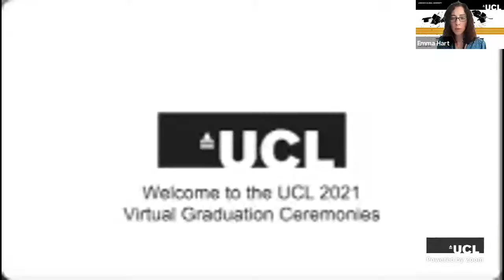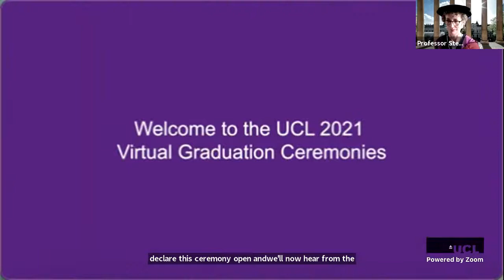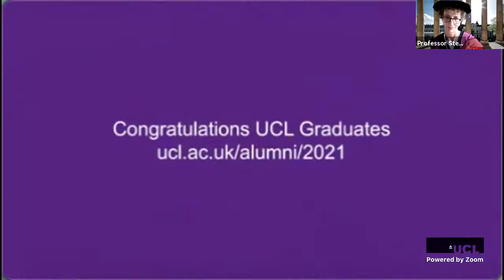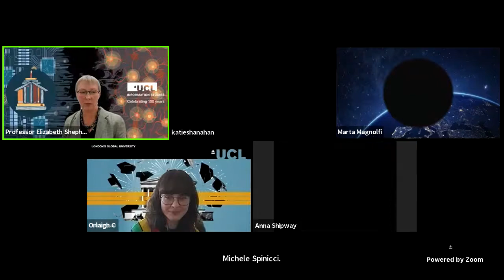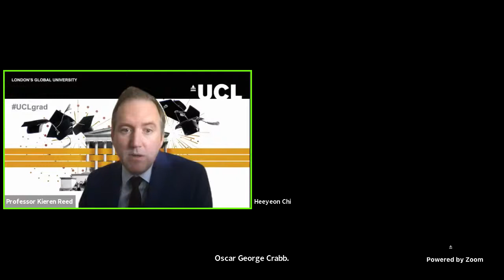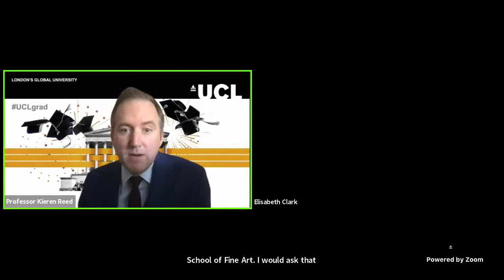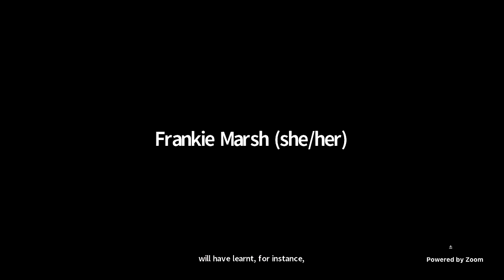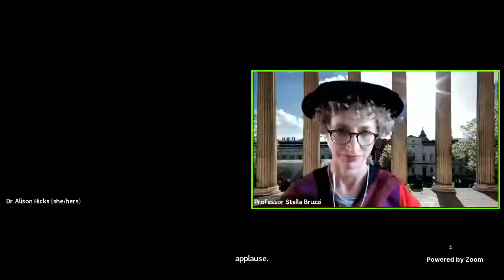Arts & Humanities: Slade School of Fine Art and Information Studies, 12pm